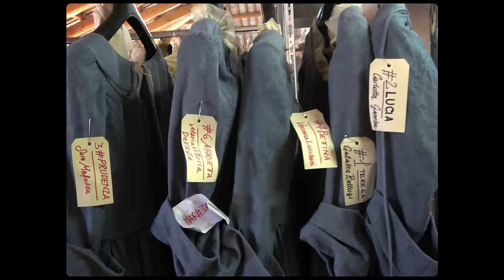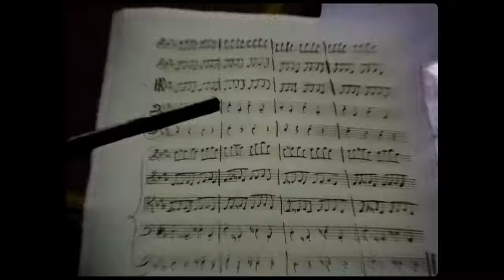Margherita Vicario - ARIA! ("From GLORIA!")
a Nico, Emma e Frou

Regia Francesco Coppola
Produzione esecutiva Amartia Film
Coreografie di Davide Zimei

Con:
Camilla Benzi
Flaminia Fabi
Flavia Togni
Alessandra Zonno

Organizzatori generali Nicola Maiello e Camilla Gazzola
Dop Filippo Marzatico
Montatore Christian Marsiglia
Costumista Claudia Palomba
Truccatrice Alice Gentili
Parrucchiere Mauro Verderosa
Operatore Steadycam Michelangelo Maraviglia
Assistente operatore Niccolò Vitagliano
Aiuto operatore/Data manager Eva Castellucci
Assistente costumi Giulia Venier
Color Filippo Marzatico

grazie a Marta Iacoponi, Mary Montalto, Rinaldo, Claudio, Franco